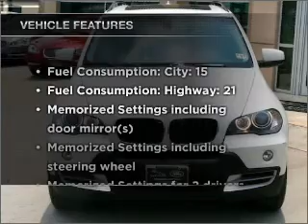2008 BMW X5 - Houston TX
Year: 2008
Make: BMW
Model: X5
Trim: 3.0si
Engine: 3.0 liter inline 6 cylinder 24 valve
Transmission: 6-Speed Automatic
Color: White
Mileage: 22117
Address:
7019 Katy Road